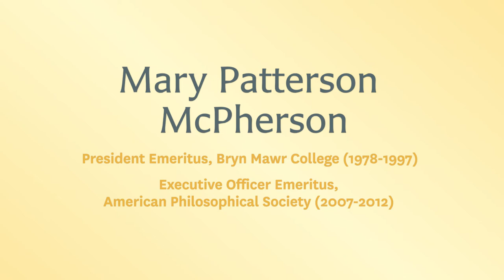Mary Patterson McPherson, President Emeritus, Bryn Mawr College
"I think Bryn Mawr gives you a kind of educational
experience that is quite rare today and it
also is some place where communication
and engagement with other people is
valued. It is just a very exciting place to be."